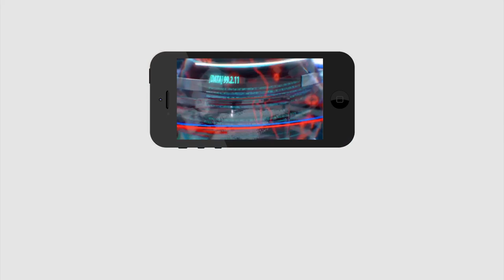TTD Good News To Pilgrims | శ్రీవారి భక్తులకు గుడ్ న్యూస్